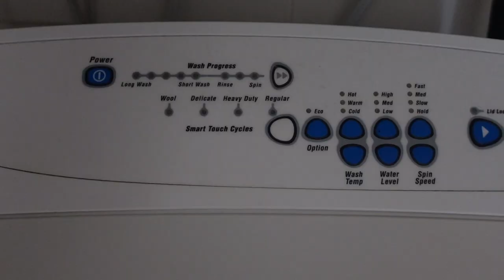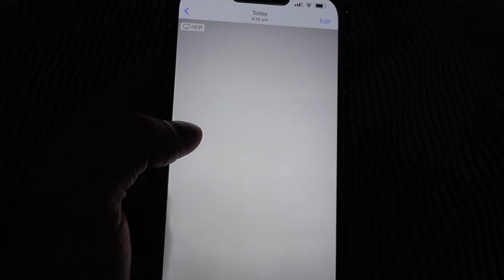A Day in the Life of David | David Grant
Hi my favourite viewers!

In today’s video - A Day in the Life of David

I hope you guys enjoy this video / vlog as much as I do creating them.

Much love,

David x

davidiaangrant

Jeuneora

Camera I Use for Filming / Vlogging

Filming - Canon EOS 80D

Vlogging - Sony ZV-1 Digital Vlog Camera

Editing: iMovie

Thumbnail: PicMonkey and Canvas